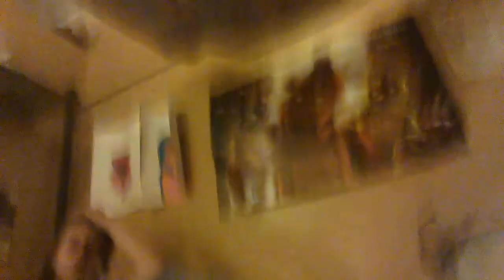part one to me weird collab with faithlyn ty...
um wtf is meh life boi